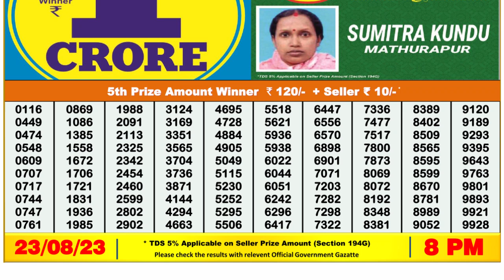Dear Lottery Sambad 8pm today 23.08.23 Nagaland State Lottery Result